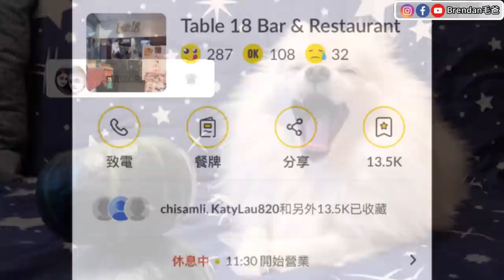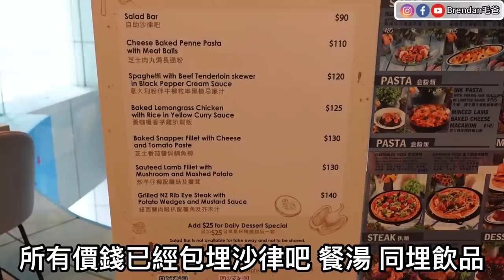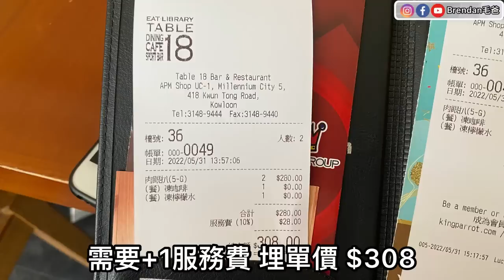『酒店級自助沙律吧』$90起丨超級多Cold Cut選擇丨多款餐包 沙律丨紐西蘭肉眼扒丨洋蔥Pickle丨芝士丨 @Table 18(觀塘) 【毛爸食大個胃EP128】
🌟 Table 18 Bar & Restaurant (觀塘)
地址 : 觀塘觀塘道418號創紀之城五期(apm)UC-1號舖

✨敬請留意✨
🔺此影片絕非廣告、全自費；

Directed and edited by Brendan毛爸.